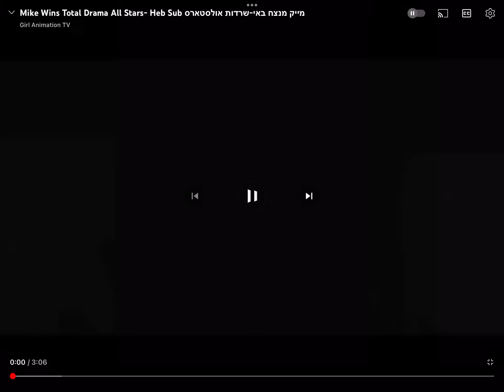Total Drama All Stars Official Ending (Mike wins)